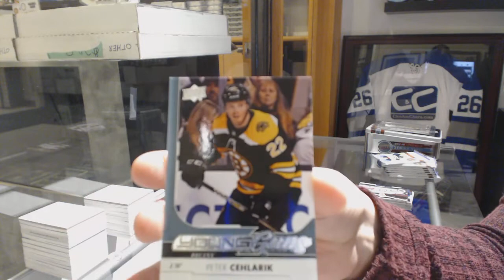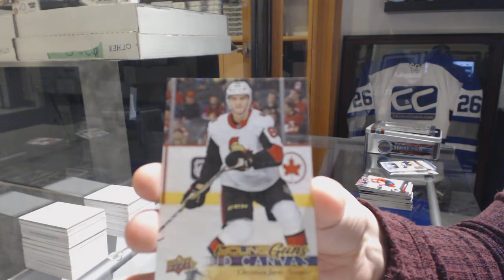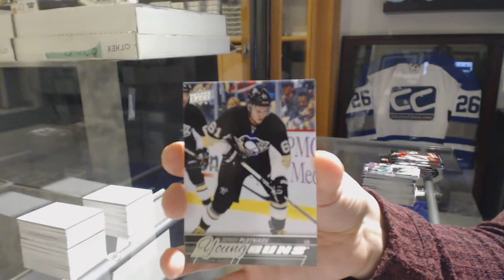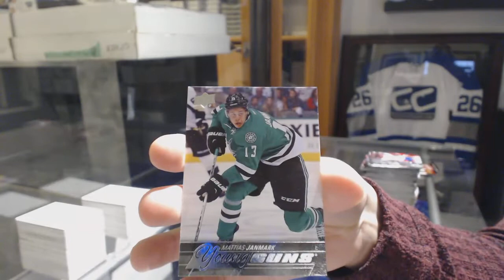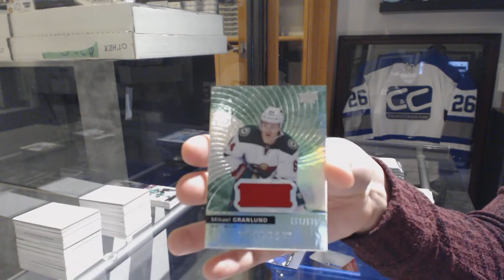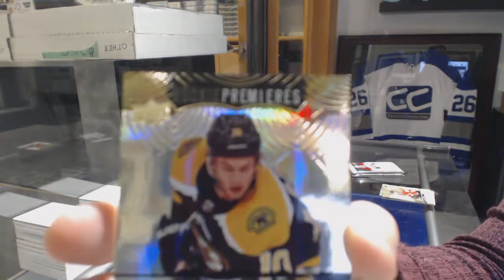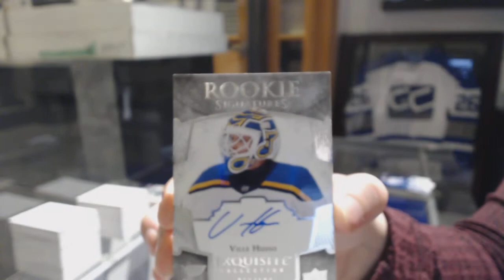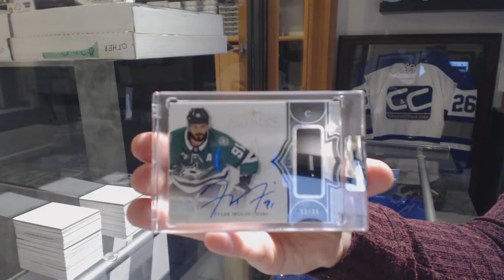The Splendid Splendor Hockey Mini Mixer Box Break- C&C GB #8959